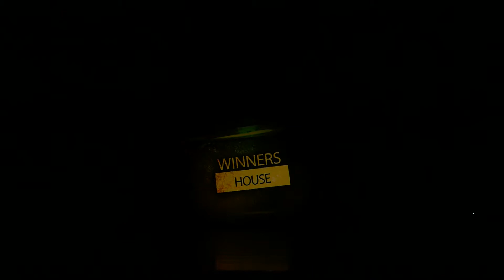홍대점 입시 하우스 / WINNERS BIG PARTY 2018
위너스댄스스쿨 빅파티 2018

2018 WINNERSDANCESCHOOL BIG PARTY
Performance Competition

일시: 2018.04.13 (FRI) PM 06:30
장소: 상명아트센터 계당홀

*DJ*
JOO POP

*GUEST SHOW*
WINNERS CREW / WINNERS GIRLS CREW
WINNERS FAM STRIKE BROTHERS / WINNERS FAM MISSTIK / LITTLE WINNERS

홍대점 김나래 강사님
입시 하우스 클래스!

문의전화
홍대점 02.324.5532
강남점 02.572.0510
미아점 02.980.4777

*Winners Dance School
The First And The Best*